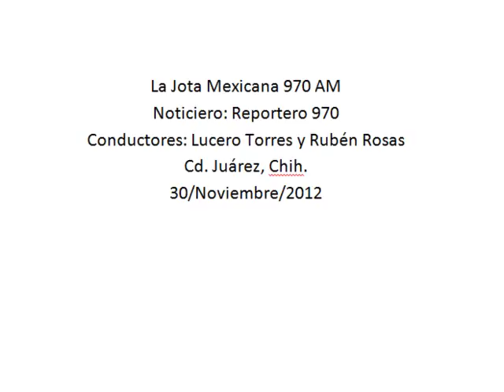Nacionales 30 Noviembre